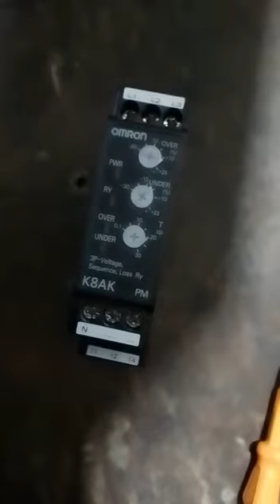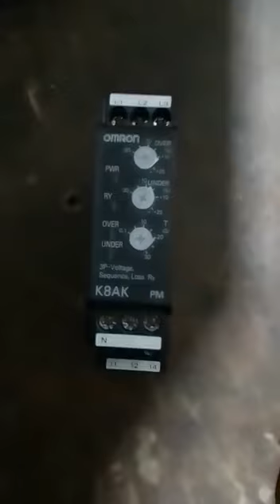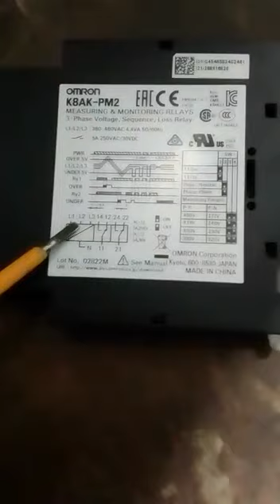omron phase missing relay/ phase phailor relay/ industrial phase sequence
Video from Nayeem